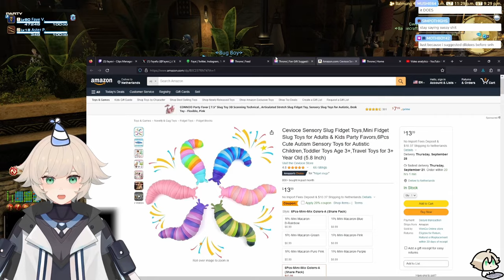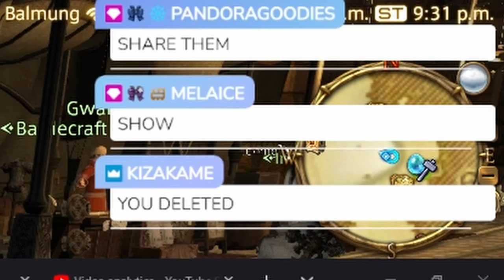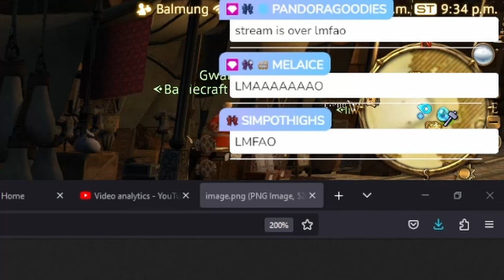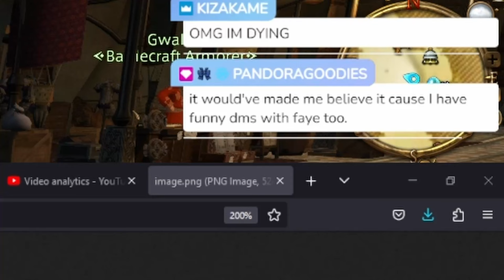So My Friends Gaslit Me Into Being A Femboy...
Socials
⋮ Linktree I can't believe my friends actually gaslit me into being a femboy... I am so angry!

Songs:
Local Forecast (Night) - Wii Forecast Channel
Main Menu Theme - Everybody Votes Channel Music